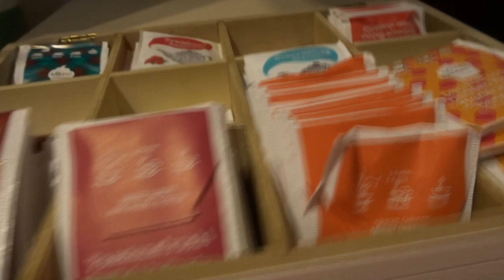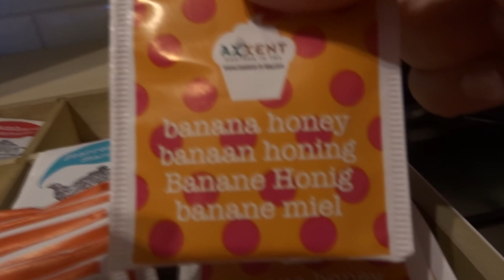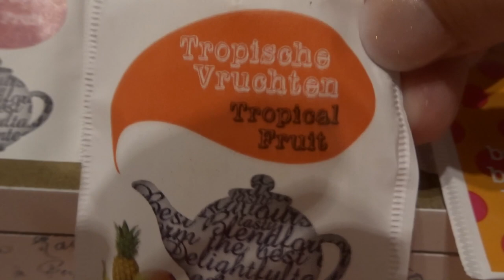HEEL VEEL KLETSEN!